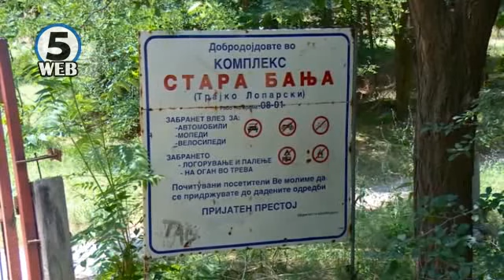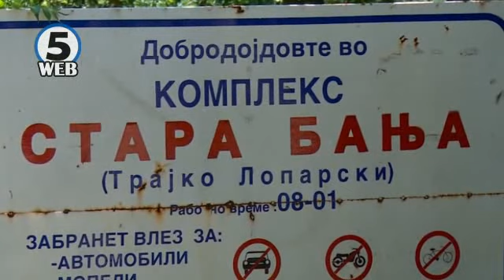Девојче се удави во водите на непуштената Стара бања